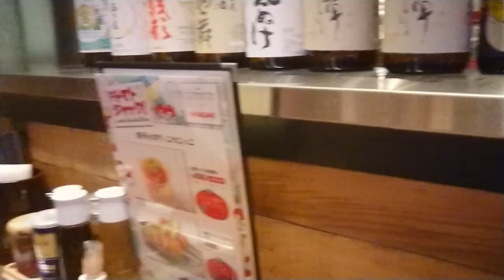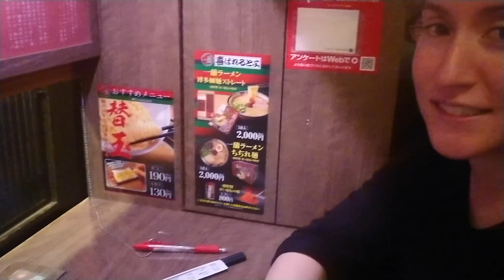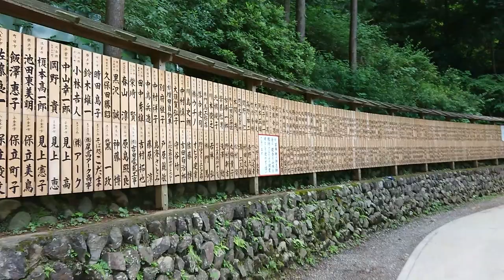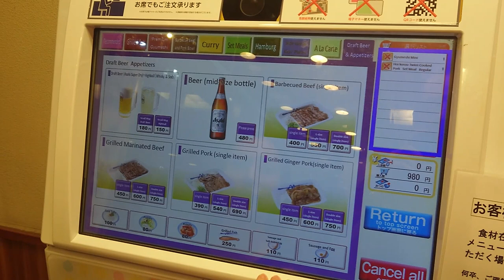Tokyo, Japan + Tenkara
June 2019. My wife and I visited Japan! We traveled through the city of Tokyo, which is very clean, modern, and fast-paced. Then we headed west to do some Tenkara fishing on the Yozawa River. It was amazing!